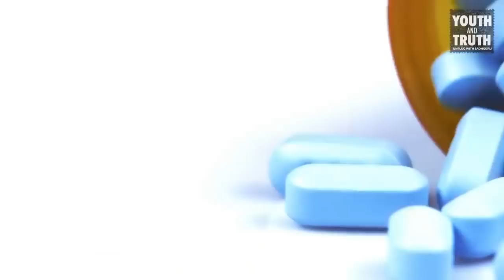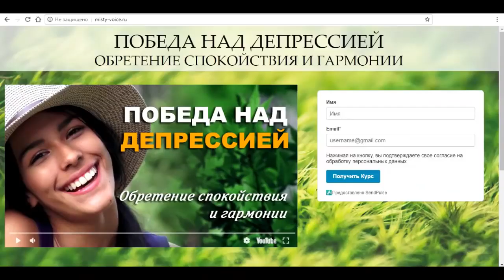Не бойтесь чужого мнения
чужое_мнение, не_бойтесь_чужого_мнения, Садхгуру